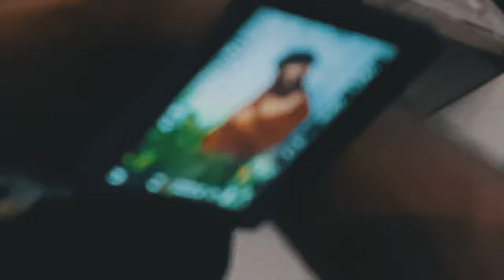Photography Challenge in Fort Kochi, Kerala | Street Photography | Rapid Photography Challenge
Photography Challenge at Fort Kochi

Photographer V/S Photographer
 Street Photography @Fort kochi

Gear Used
Camera : Nikon D3200 , Nikon D5200
Mobile : POCO F1, POCO M2 Pro , Samsung M31S
Mic : Boya M1
Gimbal : Vlog Pocket